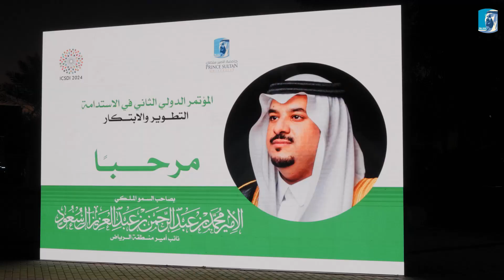‏مشاهد من افتتاح المؤتمر الدولي الثاني في الاستدامة (التطوير والابتكار) في ⁧‫جامعة_الأمير_سلطان